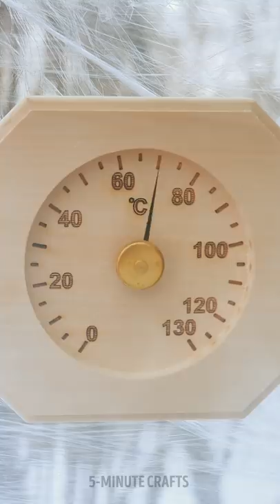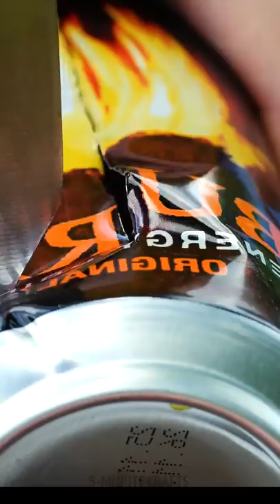Bushcraft HACKS! Crazy Tent made from Plastic Wrap!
Timestamps 00:20 DIY amazing bushcraft tent from plastic wrap 01:25 Splinter? 01:45 How to cut your hair during a camping trip 02:25 Handmade fish trap 03:17 DIY outdoor sauna 04:45 Helpful camping hacks and tricks This video is made for entertainment purposes. We do not make any warranties about the completeness, safety and reliability. Any action you take upon the information on this video is strictly at your own risk, and we will not be liable for any damages or losses. It is the viewer's responsibility to use judgment, care and precautions if one plans to replicate. The following video might feature activity performed by our actors within controlled environment- please use judgment, care, and precaution if you plan to replicate. All product and company names shown in the video are trademarks™ or registered® trademarks of their respective holders.